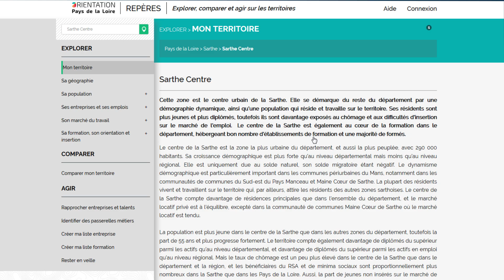Repères : Présentation de l'outil du Cariforef des Pays de la Loire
L'outil Repères propose aux acteurs de l'Emploi, de la formation et de l'orientation professionnelles (Efop), une vision partagée de leurs questions sur chaque territoire des Pays de la Loire.
Il permet d'explorer le territoire pour mieux le connaître et le comprendre, mais aussi de le comparer à d'autres territoires de la région. Repères propose également des outils pour agir sur le territoire (rapprocher les entreprises et les talents, identifier les passerelles entre les métiers, créer des listes sur mesure d'entreprises ou de formation).
durée
durée : 1,51 mn
Production : Cariforef des Pays de la Loire